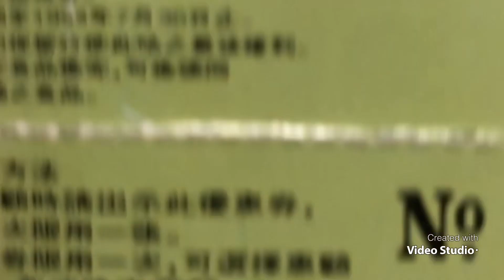古董世界杯記念卡